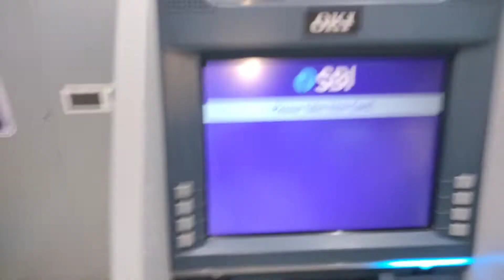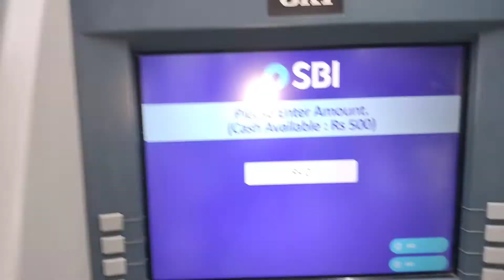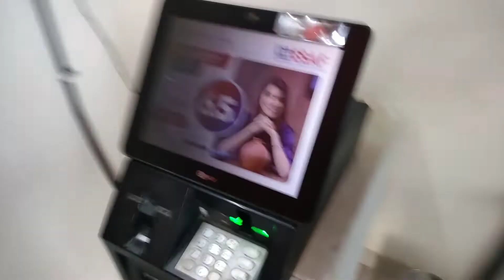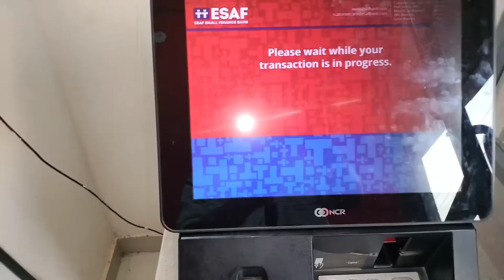ഏത് ATM ൽ നിന്ന് 100 രൂപ,200 രൂപ കിട്ടും എന്ന് നോക്കാം/How to withdraw 100,200 rupees from ATM.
ഏത് ATM ൽ നിന്ന് 100 രൂപ,200 രൂപ കിട്ടും എന്ന് നോക്കാം.
How to withdraw 100,200 rupees from ATM.
Let's see from which ATM you can get Rs 100 and Rs 200.